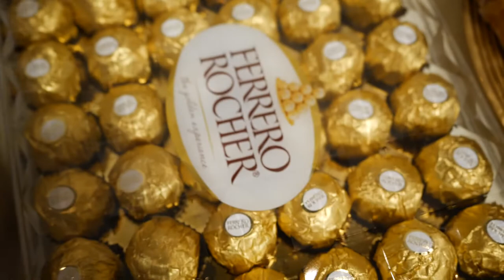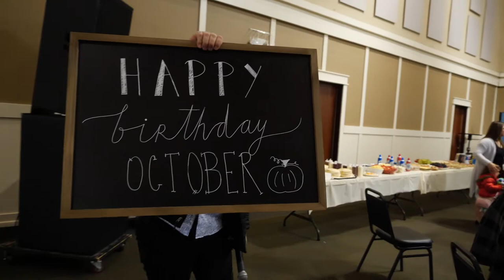Crepe Night | IGATHER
Join us For our next Igather on Thanksgiving Night for Worship, Food, Fellowship and Games!

Join us for  Youth every Tuesday @7:30 and igathers every 2nd Tuesday of the month at Slavic Christian Center.

Follow our instagram to stay updated with events and services!

Like and Follow for more content, God Bless You!